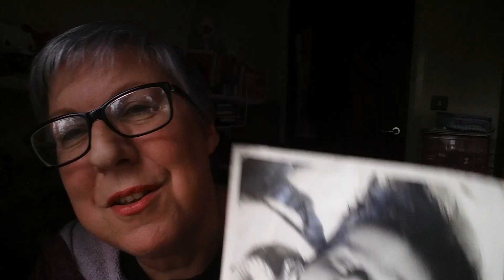Story Time: My Mum and A Waiter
One of my favourite (short) anecdotes about my Mum. Set in a Greek restaurant, somewhere in 1970s Canterbury, UK.